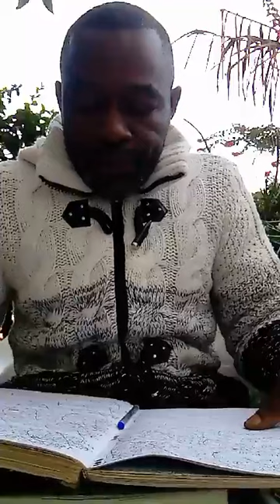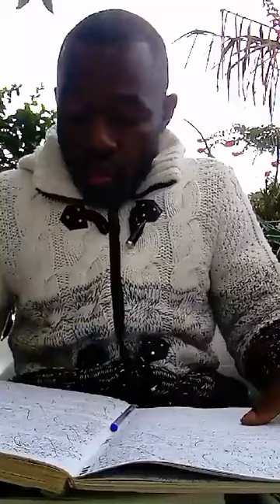évaluation des esclaves noirs déporté et de tous les blokis volé de nos encetres bantu